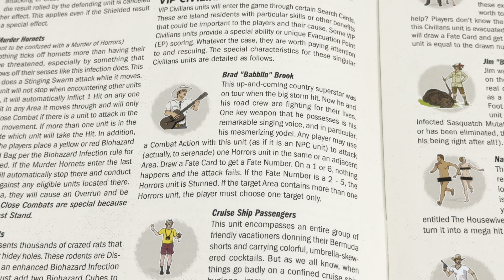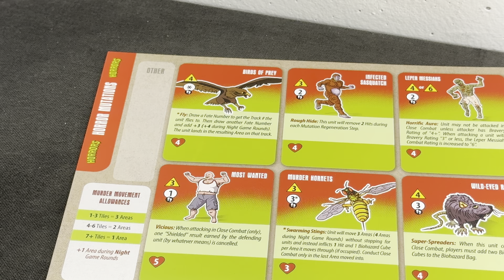Let's play The Plum Island Horror (Solo) - Part 4 - The End and final thoughts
This is the final episode of my solo playthrough of "The Plum Island Horror" and I really hope you have enjoyed the series.